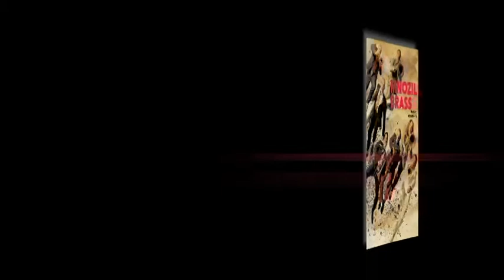MNOZIL BRASS | Magic Moments - Official Trailer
J H Film Production
Produced & directed by  Jasmina Hajdany
DoP: Georg Geutebrueck
filmed @ NEUER BURGSAAL Perchtoldsdorf